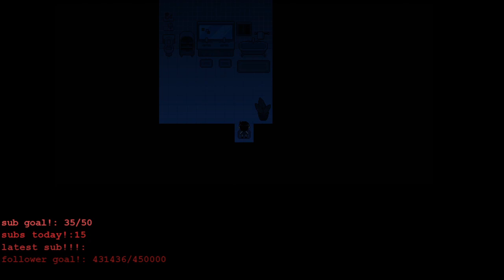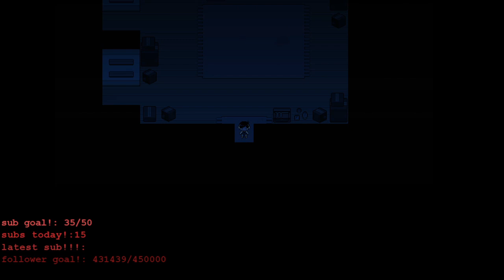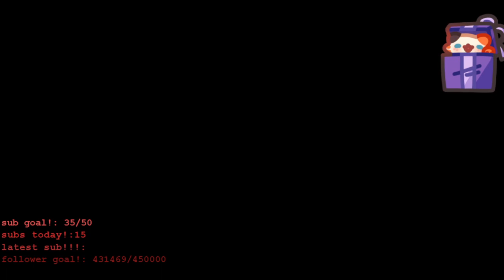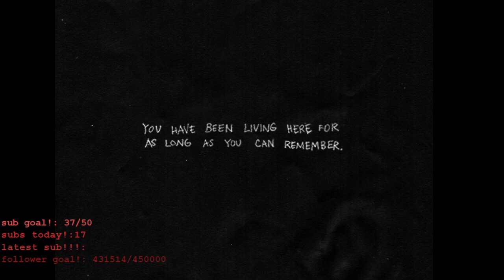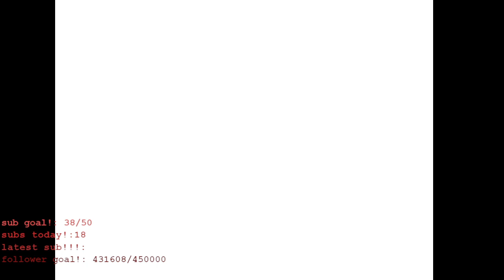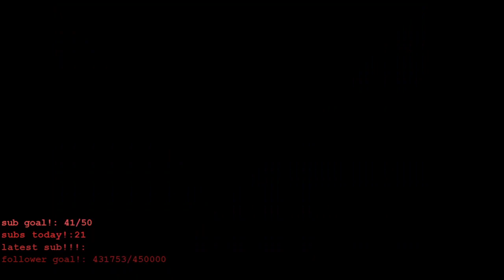omooree 03/19/22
No relation to the real cuptoast just a fan who wants to save her vods